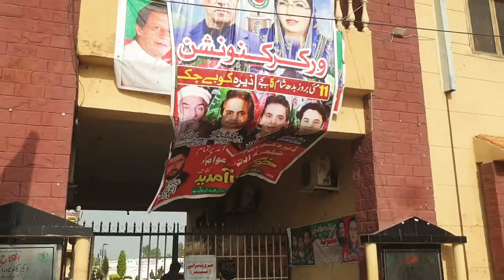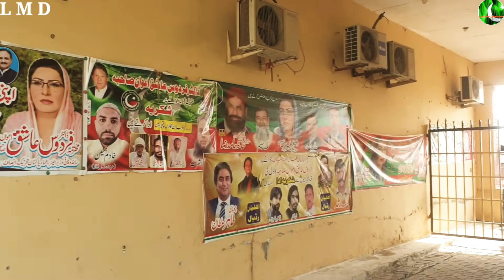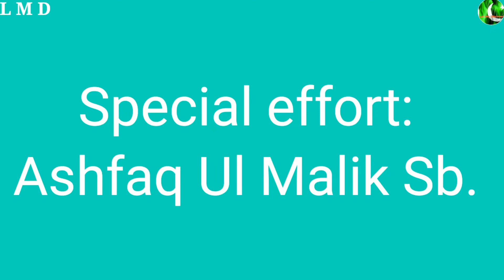Dera Firdos Ashiq Awan Kubey Chak || ڈیرہ فردوس عاشق اعوان کوبےچک || Let Me Discover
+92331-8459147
PTI Workers Convention Kubey Chak
11/05/2022